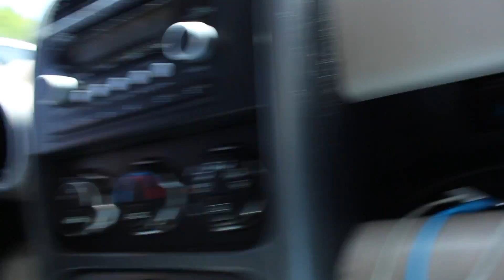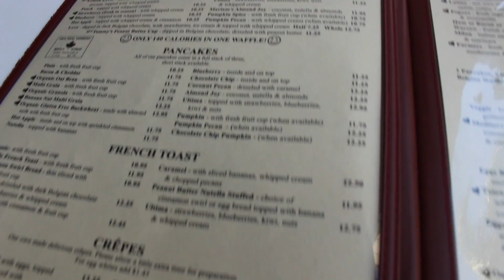The Actor's VLOG: Hookers and Breakfast